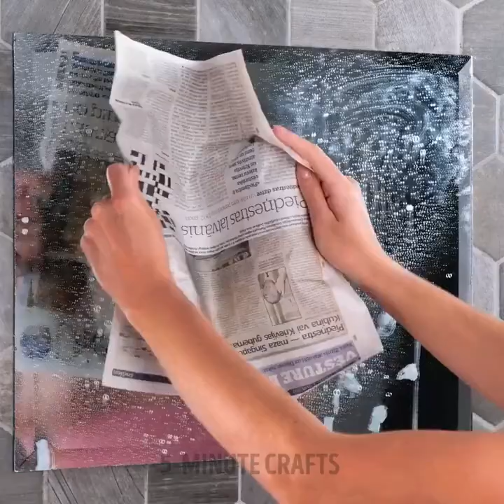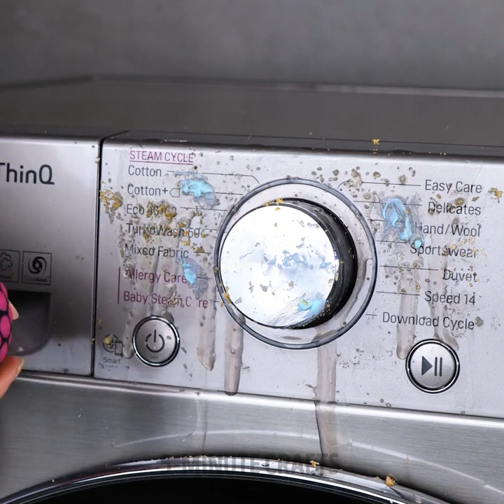Super Easy Cleaning Tricks You Have To Try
TIMESTAMPS:
00:04 Cleaning hacks
00:28 How to clean a sink with a lemon
01:24 Cleaning with oil
10:57 Deep cleaning of dirty carpet